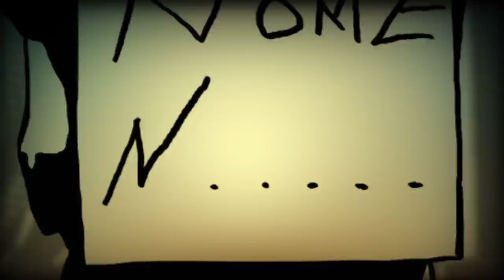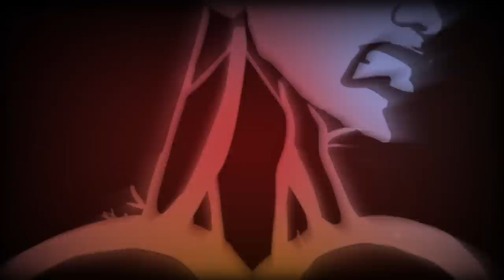[MUSIC VIDEO] Bop Alloy (Substantial & Marcus D) - Sketches of Pain ft. Oma Pearl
From the album "Another Day in the Life of..." in stores now
Available on CD, Digital & Vinyl.

SONG DETAILS
Artist: Bop Alloy (Substantial & Marcus D) ft. Oma Pearl
Song Title: Sketches of Pain
Written by S. Robinson & O. Ichile-McKenzie & M. Marino
Produced by Marcus D

Lyrics:
VERSE 1
Peacemaker
Son of a violent man
Dream chaser
Raised on divided land
Where thieves raped us
Treated like I’m not a man
Our behavior
Like rebels without a plan
Step false get offed by a coward’s hand
Life’s shorter than an hour hand
But the least of my worries is the Taliban
Or hopin’ that they’ll pass an assault rifle ban
Most guns where I’m from aren’t licensed fam
The ones that are
Usually held tight in hands
By the cops and so called authority figures
Cringe at my black skin while calling us nigger
But 6 letters can't define me I'm so much bigger
The path I walk,
Most people can’t endure the rigor
Back up talk
By displaying so much vigor
Mastered art
The blind just ignore the picture
Passed a tart
But of course my portion’s bitter
That or starve
Cause round here they don’t deliver
Grabbed a quart
Rather be engulfed in liquor
Lacked support
And I wasn’t born a winner
An afterthought
These know-it-alls won’t consider
A man of God
Who sits upon a throne of wicker
Who scratched & Clawed
to reach the very point I’m sitting
After-all
That’s what fuels the poems I’m spitting

HOOK
(Substantial)
I’ma take this pain I’ve been dealt with and use it
This ship can’t reach the stars if I don’t fuel it
Without my music and art I’d be useless
I always knew
I got to do so...
I’ma take the pain I’ve been dealt and use it
Without this music and art I’d be useless
I always knew
What I had to do 'cause...

(Oma Pearl)
You can’t hide from who you are
Not even the highest peak
The lowest place
In every space
You always leave a trace
Always leave a trace!

VERSE 2
Blood pressure high,
Self-respect low
Could be cancer inside
Am I’m scared to know
Lucky to be alive
At the age of 34
Livin’ in fast times
Still manage to die slow
IV pumping morphine in my bloodstream
Woke with a scratchy throat & groggy what a rough dream
Something’s
Not right, nurse can you help me sit up
Felt like I was stabbed,
Every time I try to get up
Hurt so damn bad,
I can’t even cough this phlegm up
Pain every minute
Every moment that I been up
When I told the fam
They looked at me like I’m finished
Huh! I’ll be damned
if anything we’ll make me give up
Wishing I was home in my chair
Anywhere but here
Baby girl completely unaware
Lives without a care
It ain’t fair
When your child, you can’t even pick up
But I did it for her, so I’ma keep my chin up

HOOK

BRIDGE
(Oma Pearl)
No matter what happens today
Tomorrow the sun will rise
We'll be there
We'll be there
We'll be there
To greet the sun
Good Morning
Good Morning
Good Morning
Good Morning